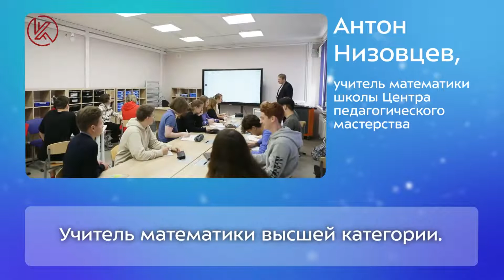Классная тема! Антон Низовцев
Харизматичный и талантливый полуфиналист Всероссийского конкурса «Классная тема!», учитель столичной школы ЦПМ Антон Низовцев увлечет математикой любого, кто хотя бы раз побывает на его уроке. Антон Юрьевич вкладывает всю душу в любимое дело, что делает его по-настоящему достойным кандидатом на победу в конкурсе «Классная тема!».